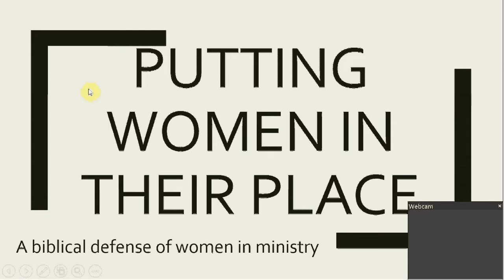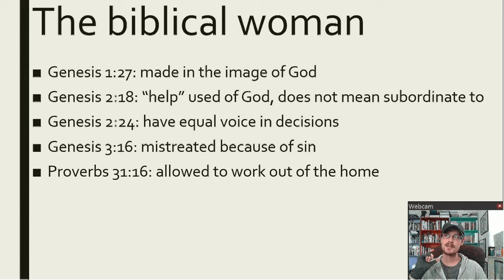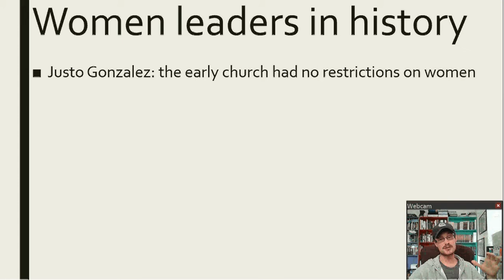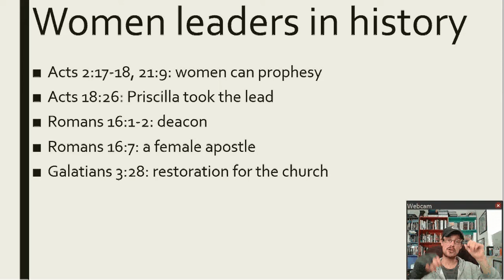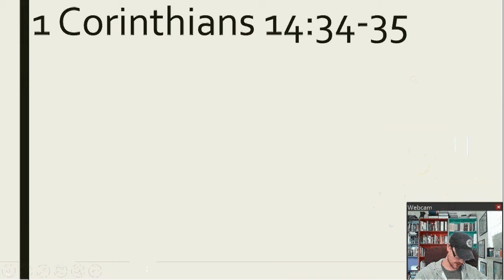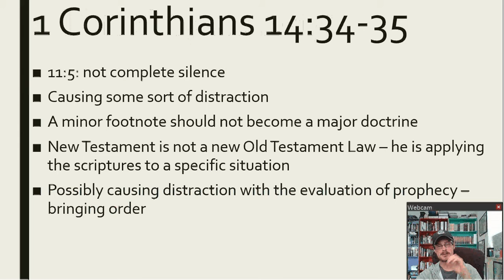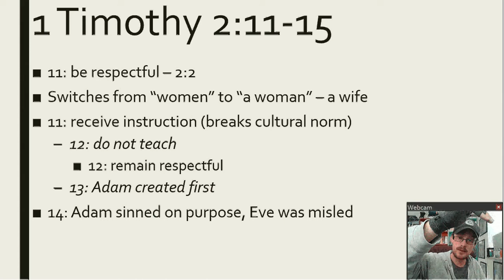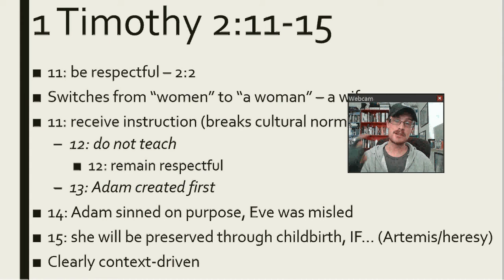Putting Women In Their Place: a biblical defense of women in ministry